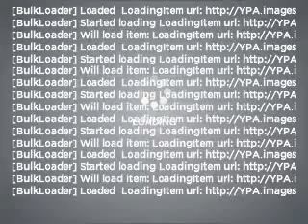2002 Chevrolet TrailBlazer - West Babylon NY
Year: 2002
Make: Chevrolet
Model: TrailBlazer
Trim: Sport
Engine: 4.2 liter inline 6 cylinder 24 valve
Transmission: 4-Speed Automatic
Color: Black
Mileage: 128072
Address:
520 Montauk Hwy